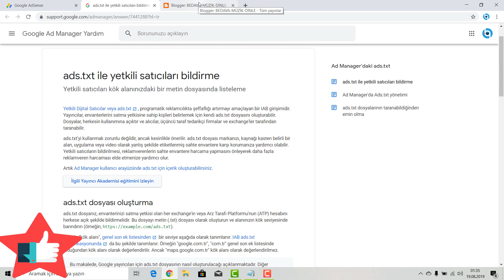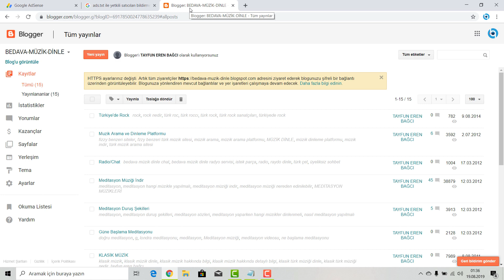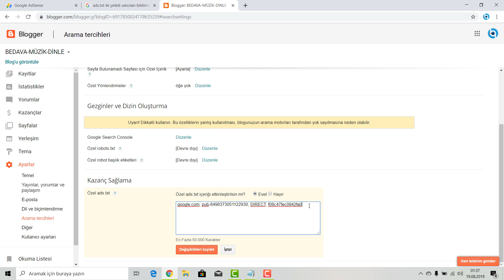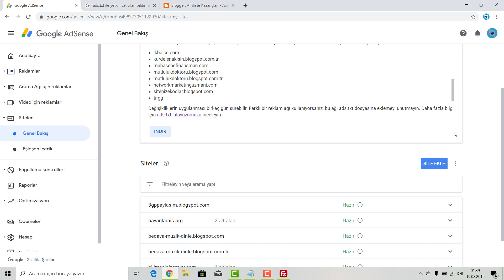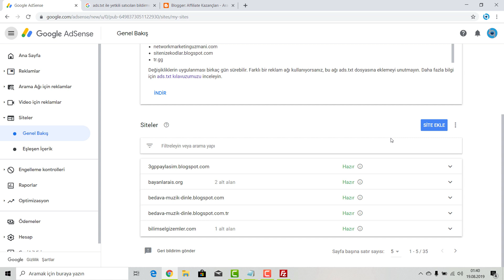Adsense Kazançlarınız Risk Altında Problemi Çözümü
Adsense panelinize giriş yaptığınızda kazançlarınız risk altında uyarısı mı alıyorsunuz? Bu problemin çözümü oldukça basit. Dilerseniz blooger için, dilerseniz wordpress veya özel bir web siteniz için kolaylıkla uygulayabileceğiniz ads.txt dosyanızı nasıl indirip yükleyebileceğinizi bu video ile öğrenebilirsiniz.